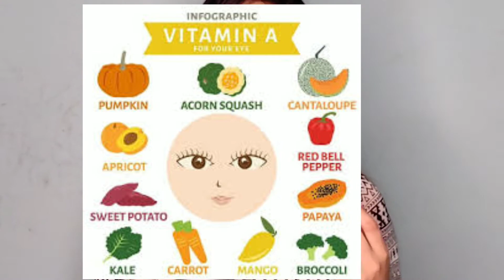How To Get Rid of Spectacles Naturally?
But still in any situation that you face for your eyes,  always consult an opthalmologist and take the prescription accordingly.

Checkout saliva healing benefits -

Food for improvement of vision -

Small plant for relaxing eyes at office desk -

Nurturing Green Lucky Bamboo Two Layer Round Glass Pot